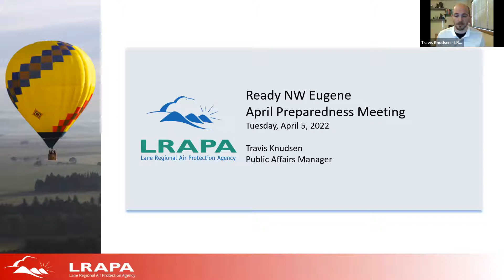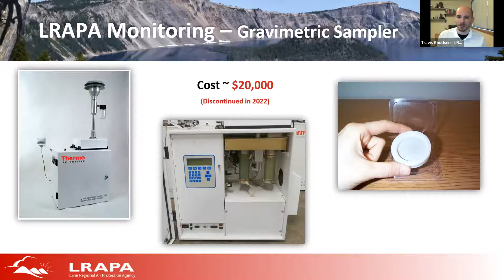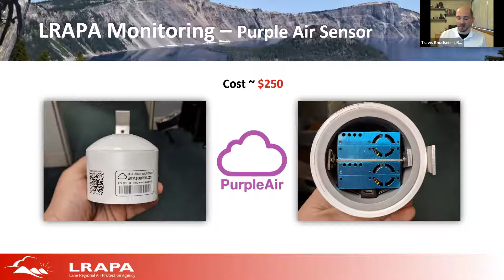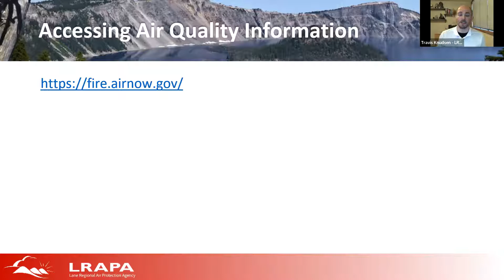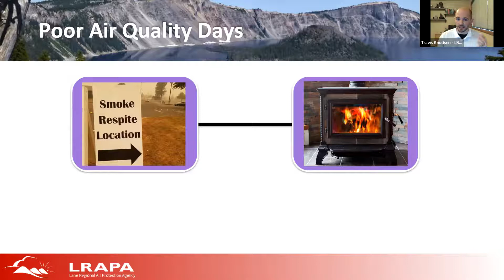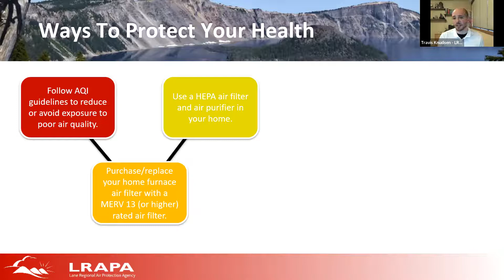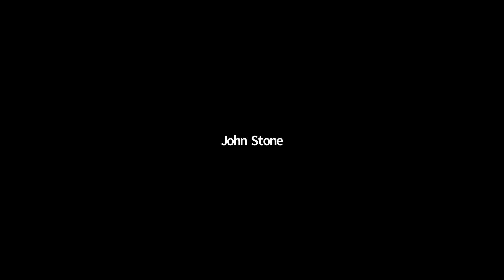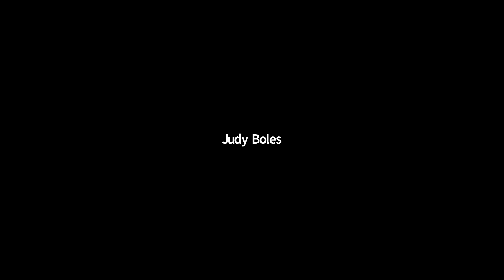Air Quality - Neighborhood Emergency Preparedness Meeting - 4-5-2022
Thanks to Travis Knudsen from LRAPA for joining us to discuss Air Quality in NW Eugene.

The videos on this channel are organized by the River Road Community Organization, Santa Clara Community Organization, and Active Bethel Community, all within Eugene, Oregon.

Our neighborhood organizations are collaborating to bring important information to our neighbors in Northwest Eugene Oregon.